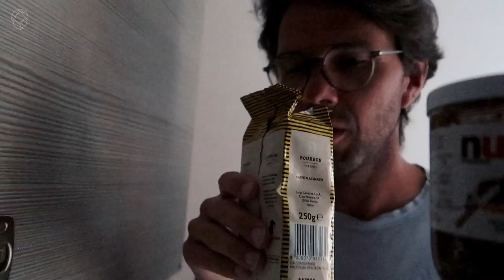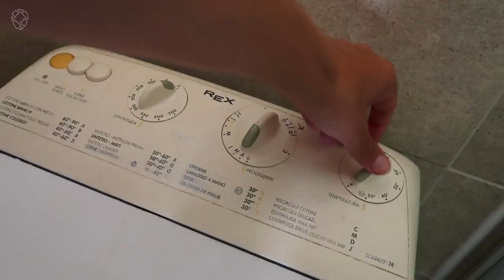Daily Life in Palermo | Italy Travel Video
We travel full time for more than two years now and love the location independent lifestyle. This way we can experience the daily life in Palermo Italy. The smile of the ice cream man, the attention for the coffee and the hidden local beach which is shared by the vendor of the flower stand. It makes our stay in Italy unforgettable. Being part of the habits and traditions of the locals is one of the things we love about our location independent life as travel couple. It is hard to describe how it feels to be part of the daily life of the local neighborhood.

This was our last week of the Find Your Pack co-working retreat in Palermo. It was so great to meet like-minded people, share ideas and inspiration while in the meantime we enjoyed the beauty of Sicily with the participants of this co-working retreat.

Also want to attend a co-working retreat, check the Pack

INSPIRATIONAL BOOK(S)
- Vagabonding An Uncommon Guide to the Art of Long-Term World Travel
🎶  BY LISTEN TO on Soundcloud:
SEND US STUFF:
Rechte Zandweg 15, 3319 GN Dordrecht, The Netherlands, t.a.v. Dutch Nomad Couple